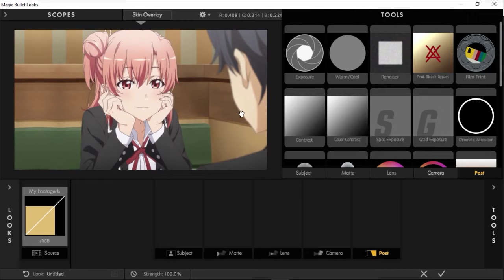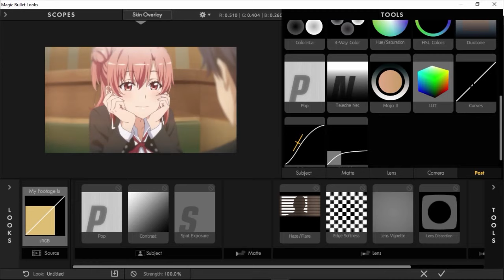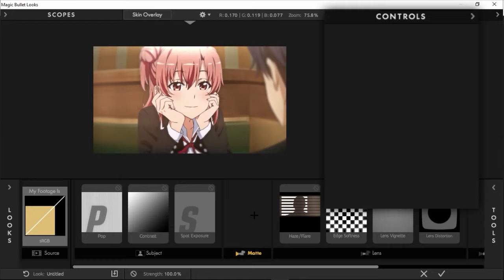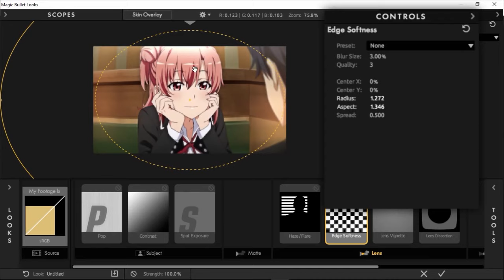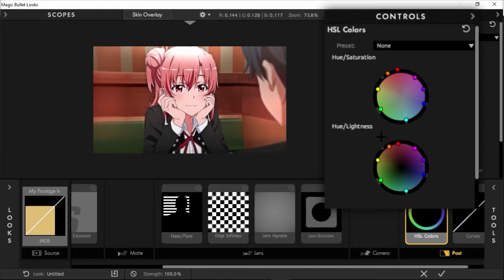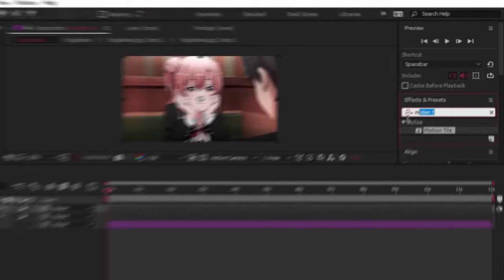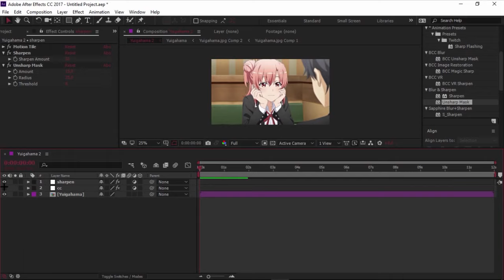[Anime] Color Correction | After Effects Tutorial